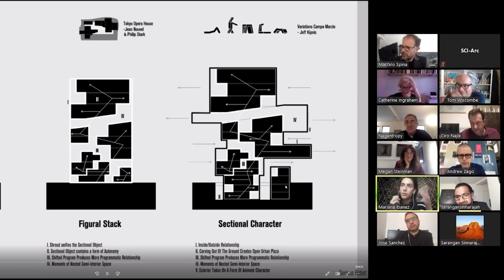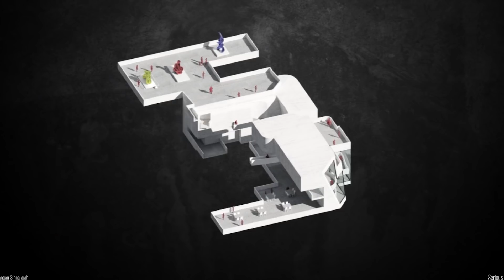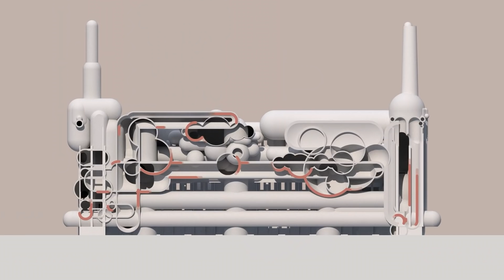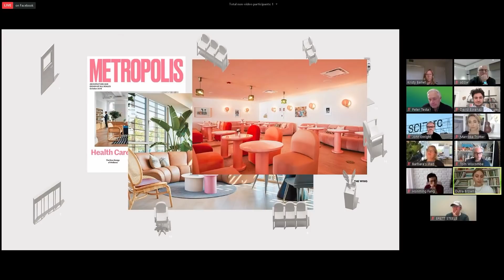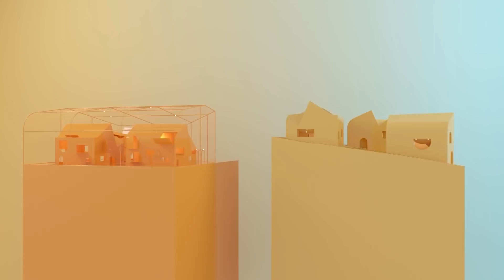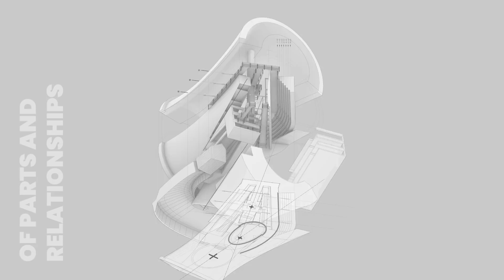SCI-Arc B.Arch Thesis Weekend 2020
Highlights from SCI-Arc's 2020 B.Arch Thesis Weekend. The weekend’s events included two full days of project presentations and reviews marking the culmination of fifth-year B.Arch students’ final semester in the undergraduate program. Conducted on Zoom and featuring guest reviewers including Thom Mayne, Catherine Ingraham, Brett Steele, Barbara Bestor (M.Arch ’91), and Special Thesis Advisor Neil Denari, among others, UG Thesis sessions were streamed live on Facebook and Twitch, bringing in a total of 55,000 viewers worldwide.